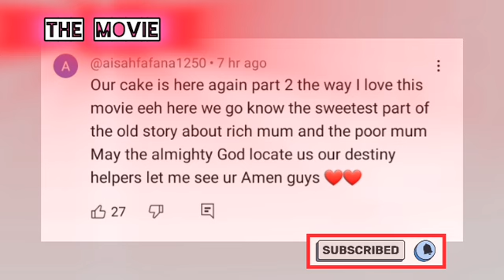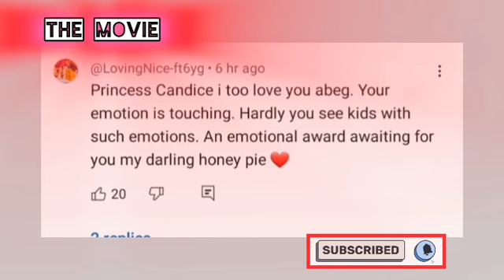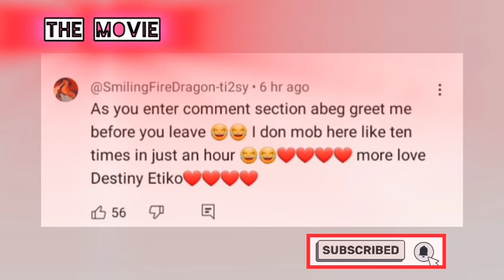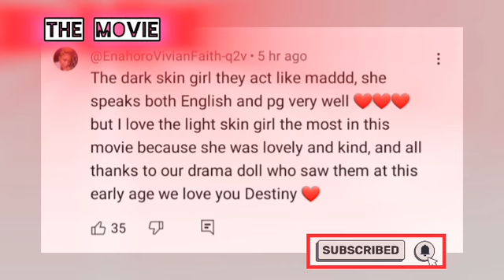RICH MUM POOR MUM 3 DESTINY ETIKO, CHINENYE NNEBE, PRINCESS CANDICE, KAREN IGBINIGIEN NIGERIAN MOVIE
RICH MUM POOR MUM 2 DESTINY ETIKO, CHINENYE NNEBE, PRINCESS CANDICE, KAREN IGBINIGIEN NIGERIAN MOVIE